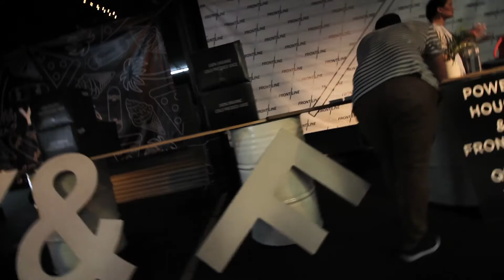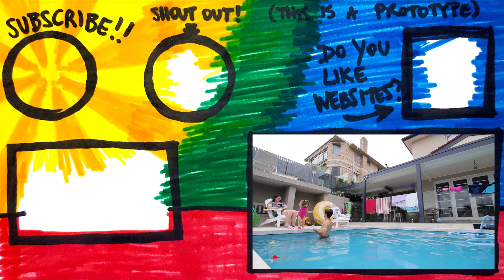Happy New Year!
I hope 2017 is your greatest year yet!

I upload a video daily, at 2pm AEST (GMT +10).

Vlog 2017.001.

My equipment: Canon 60D, Canon 10-18mm EF-S, Rode VideoMicro, Sunwayfoto T1A10 tripod, Sinwayfoto FB-28i ball head, GoPro Hero 3 Black, Samsung Galaxy S6, DJI Phantom 3 Standard.
I edit on a Mac using Adobe Premiere Pro CC.